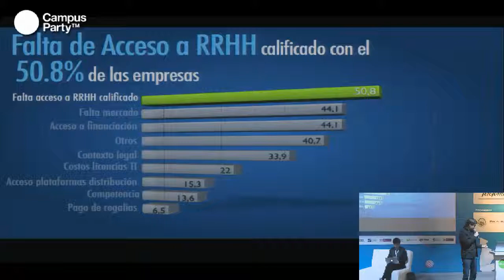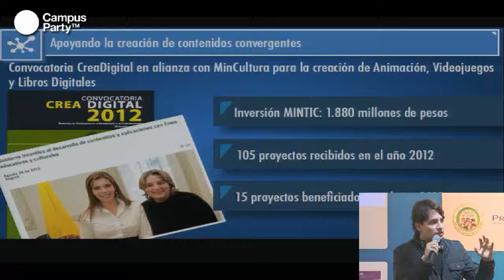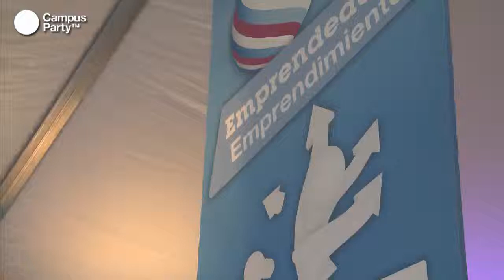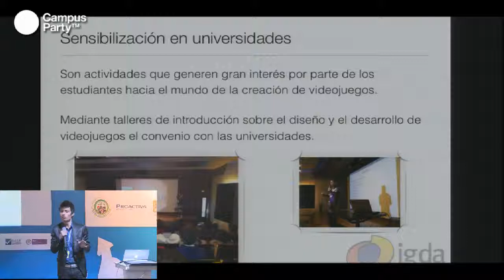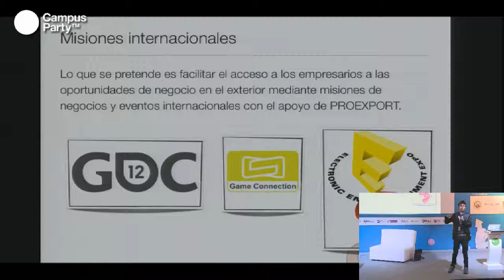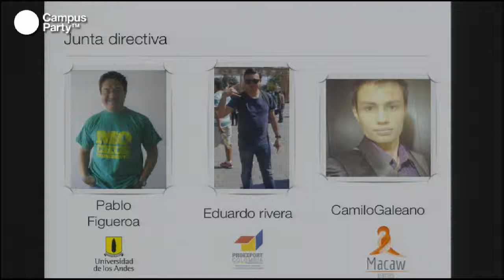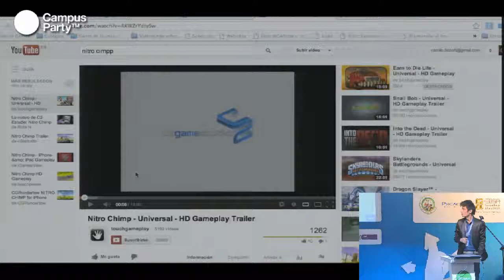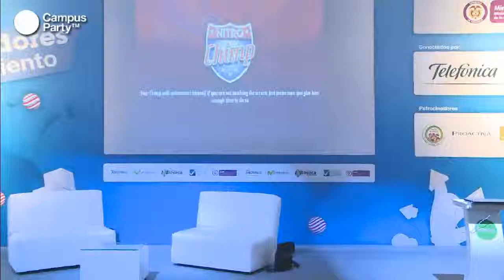Boya.ca - Presentación de la Asociación de Desarrolladores de Videojuegos de Colombia